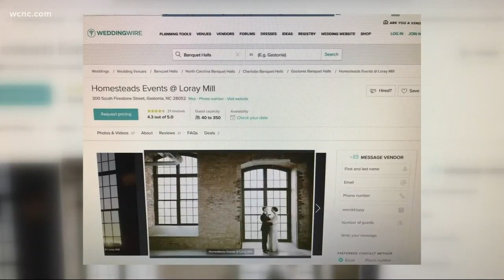Wedding venues losing tons of revenue due to COVID-19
The owner of a wedding venue in Gaston County says his business has been overlooked by Governor Roy Cooper's plan to reopen the state. As a result, he claims businesses like his have lost up to $40,000 in revenue from lost events that have been canceled or relocated due to coronavirus.